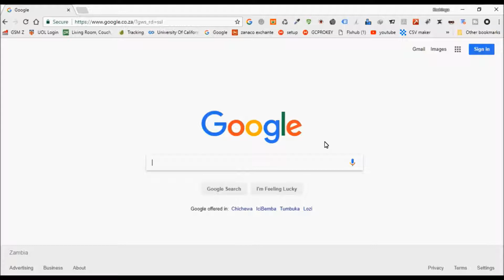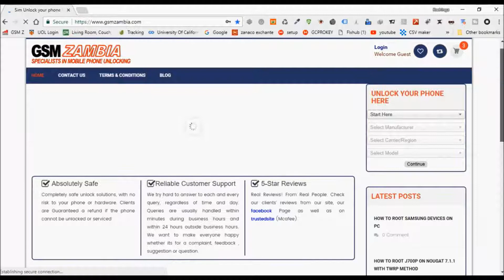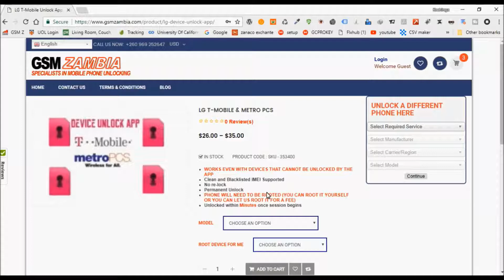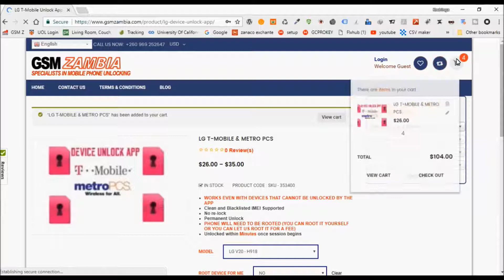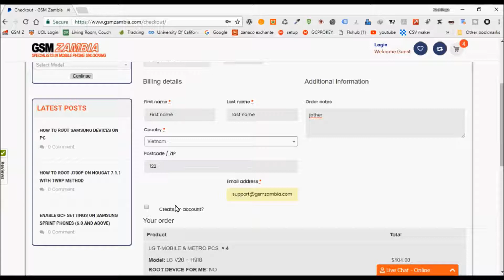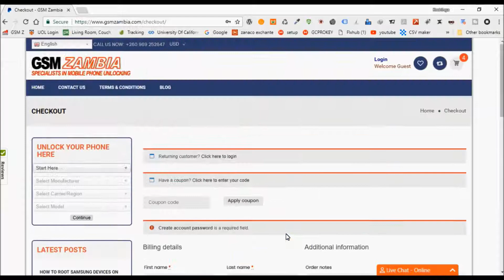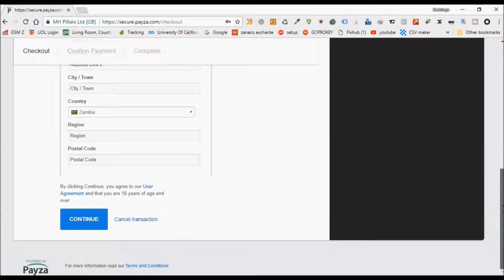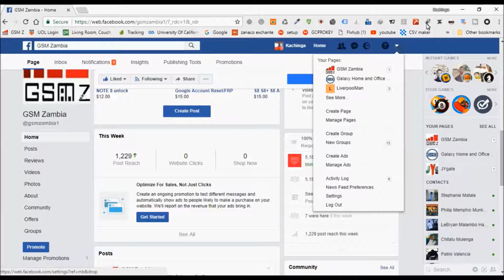How to unlock LG v10 V20 g5 g4 g6 t-mobile metro PCS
to check all supported models. Your phone has to be rooted for this to work. The unlock process is done remotely within a few minutes. You just need a windows PC, an internet connection and a USB cable.